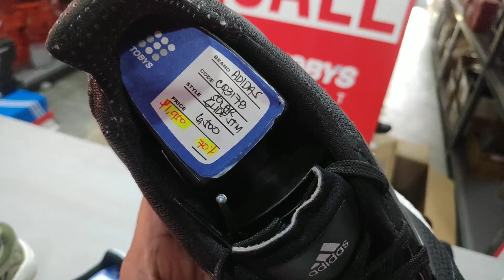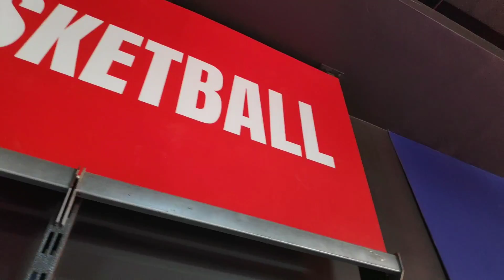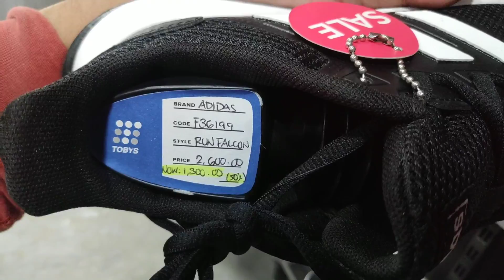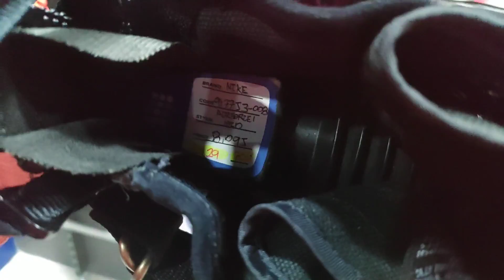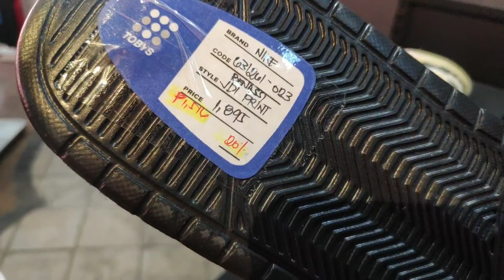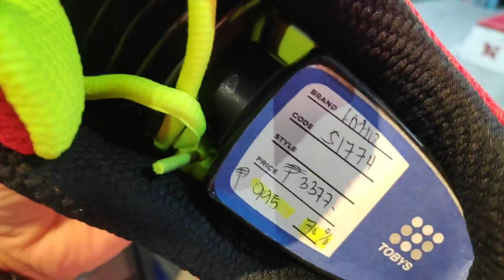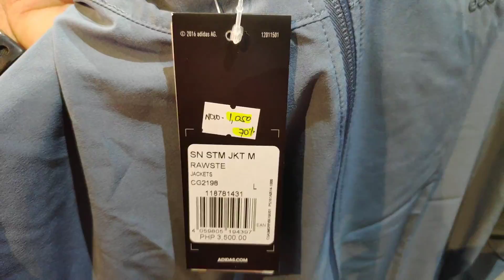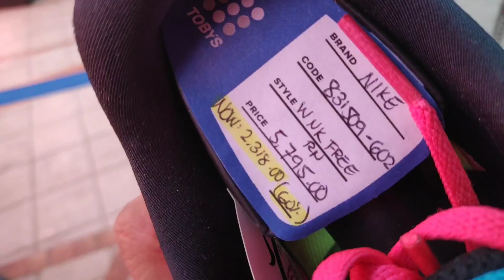MAPAPABILI KA SA SOBRANG MURA |NIKE | ADIDAS | Sikretong malupit!